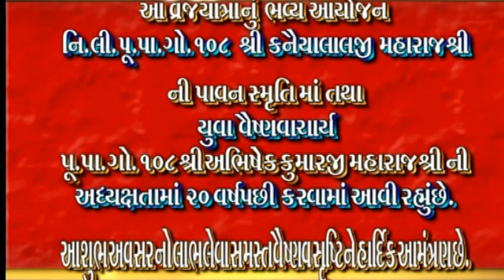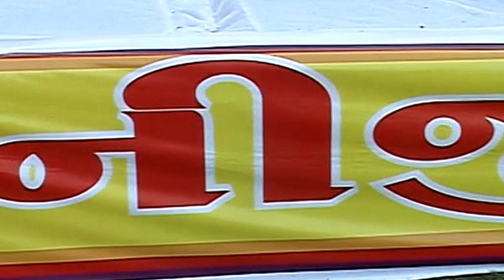CD 1 of 24 part 1 OF 2 Shree Subodhiniji Raspaan by PPG 108 Shree Axay kumarji Maharajshree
Shree Subodhiniji Raspaan by Pujya Paad Goswami 108 Shree Axay kumarji Maharajshree during Vrajyatra Lili Parikrama - 2013